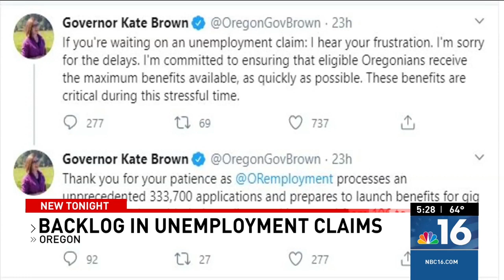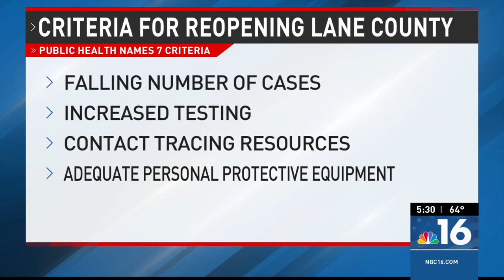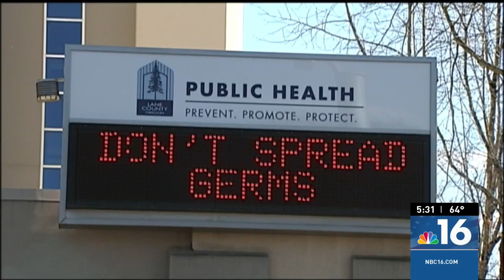04/27/2020 KMTR 5:30 P.M. PRODUCER A BLOCK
Coronavirus coverage on NBC16 News at 5:30 P.M.with anchors practicing CDC guidelines of social distancing